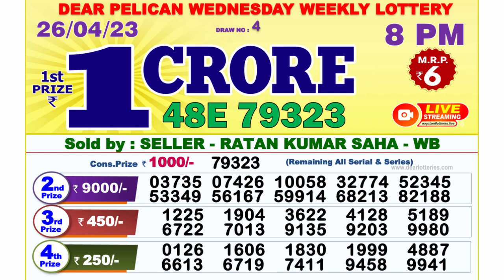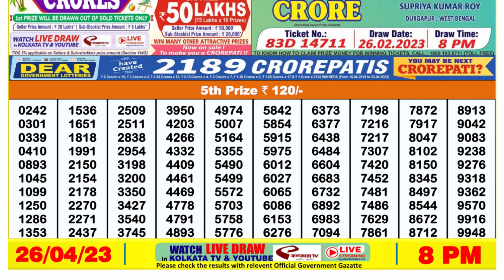🔴 Lottery Sambad Live 08:00pm 26/04/2023 Evening Nagaland State Dear Lottery Result Pdf Download